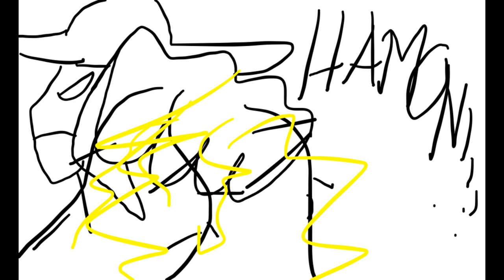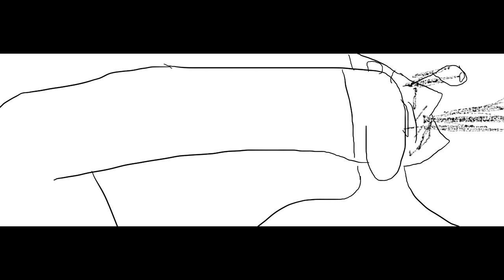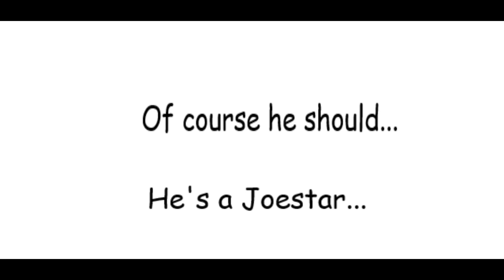BotG Manga Chapter 18: "The Twist"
Miguel, now regenerating, learns about the truth, horrifying him.

0:00-St. JoJo Awakens
0:18-The Fight
1:15-HE'S BAAAACK!!!
1:20-The Twist Revealed: Giorno Giovanna